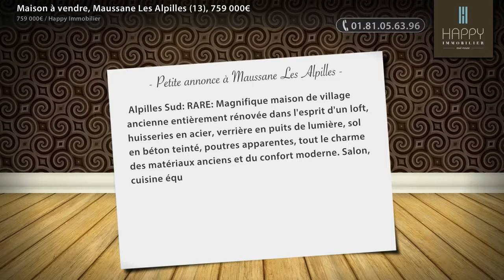Maison à vendre, Maussane Les Alpilles (13), 759 000€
- Alpilles Sud: RARE: Magnifique maison de village ancienne entièrement rénovée dans l'esprit d'un loft, huisseries en acier, verrière en puits de lumière, sol en béton teinté, poutres apparentes, tout le charme des matériaux anciens et du confort moderne. Salon, cuisine équipée qui donne sur une grande terrasse ombragée par un tilleul tri centenaire. Nombreuses chambres et salles de bain. Belle piscine, pool house. Aucun vis à vis et au calme absolu. Un vrai coup de coeur.

• AGENCE :
Happy Immobilier (Maussane Les Alpilles)
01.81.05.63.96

• ANNONCE :
Type : maison
Surface : 140m2
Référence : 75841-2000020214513